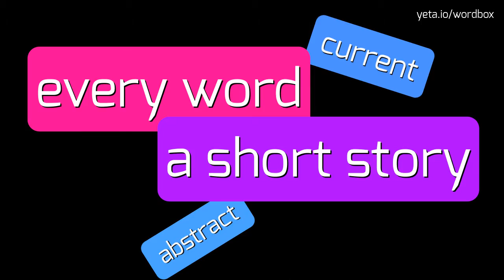ESCRITOIRE'S - HOW TO PRONOUNCE IT!?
Watch how to say and pronounce "escritoire's"!
Want to know how other words sound like? Look for writing desk, skatthol, sekretář, escritorial, szekreter, scrutore, escritoire, escritoires, skrifborð, secretary, scrittoio, სეკრეტერი on wordbox channel!